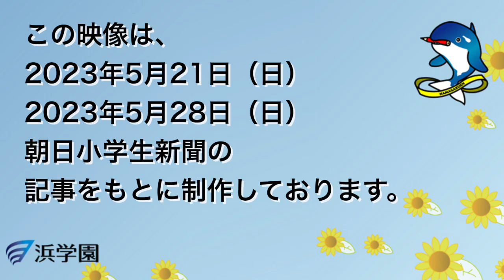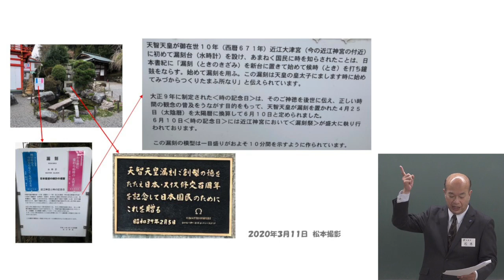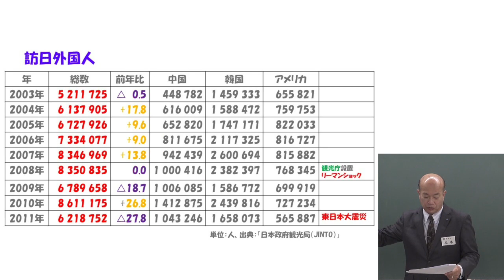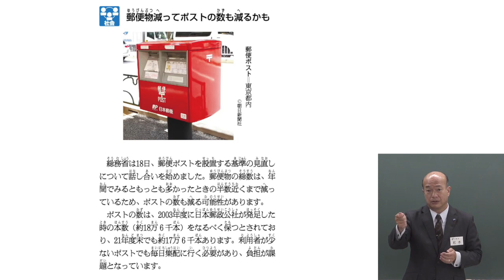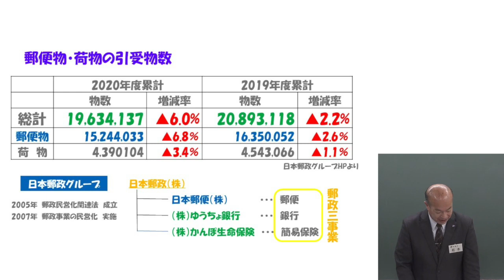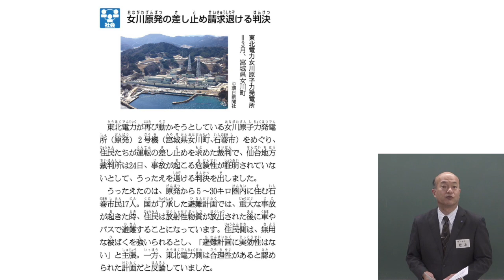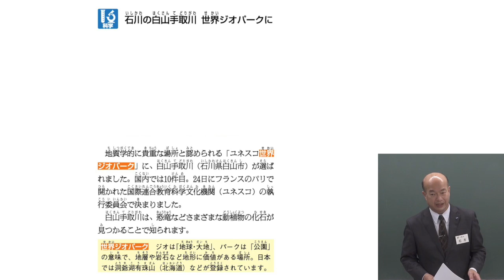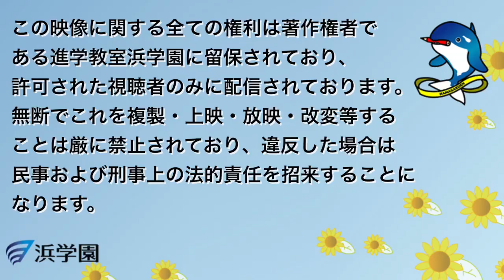2023 かれとぴ！ Vol＿14 ～時間を管理する？～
2023　かれとぴ！　Vol_14　～時間を管理する？～　朝日小学生新聞2023年5月21日28日記事をもとに制作。4月、日本に来た外国人客は194万人/郵便物減ってポストの数も減るかも/G7 広島首脳コミュニケ発表し閉会/女川原発の差し止め請求退ける判決/韓国の視察団 福島第一原発を訪問/石川の白山取手川 世界ジオパークに